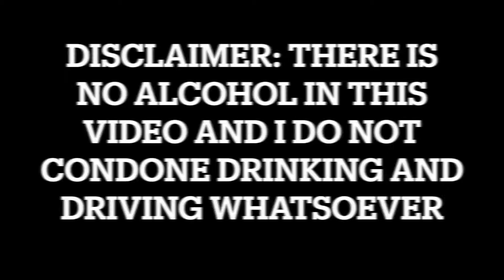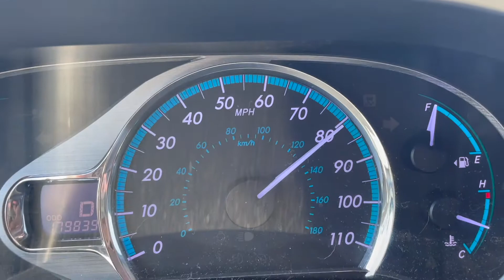Suburban White Moms Be Like Pt. 2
Hey Guys! Here it finally is, Suburban White Moms Pt. 2! HAPPY BIRTHDAY MATEO!